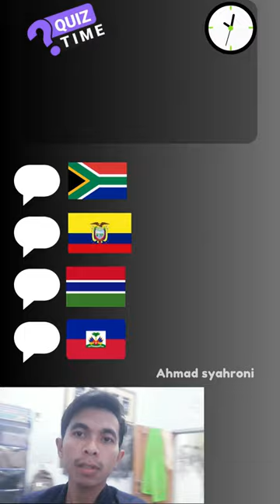Quiz part 232